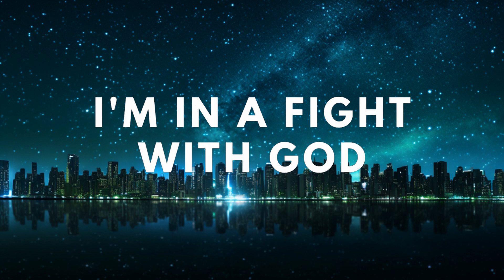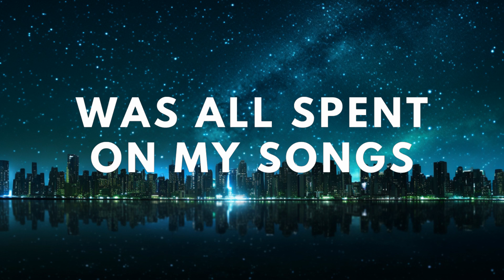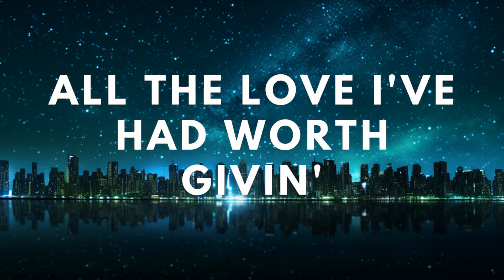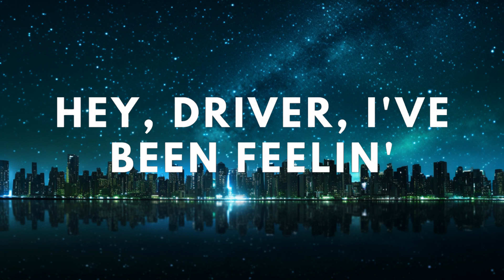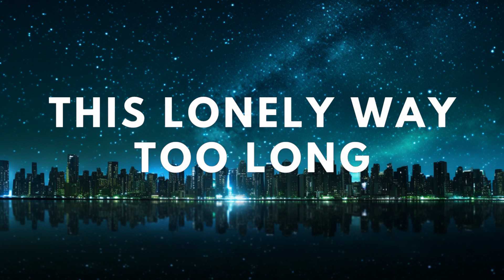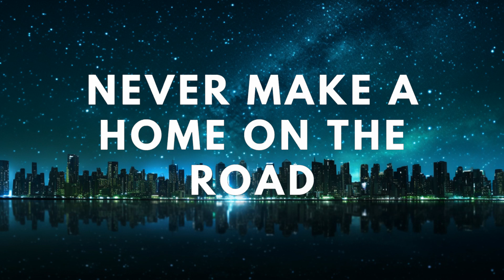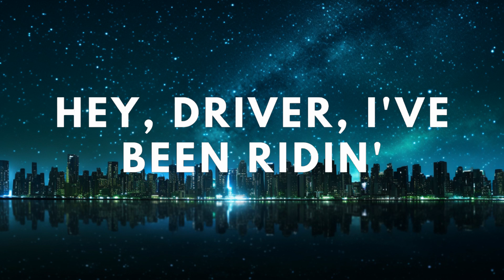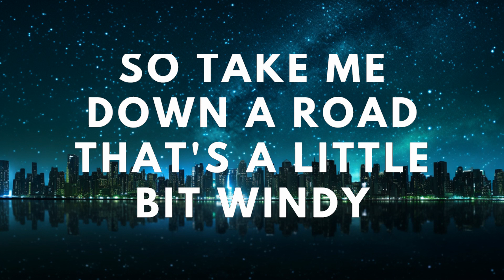Zach Bryan - Hey Driver (feat. The War and Treaty) Lyrics | 1 Hour Version - Today Top Hit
Zach Bryan - Hey Driver ft. The War and Treaty
Check Out Zach Bryan's Channel at: